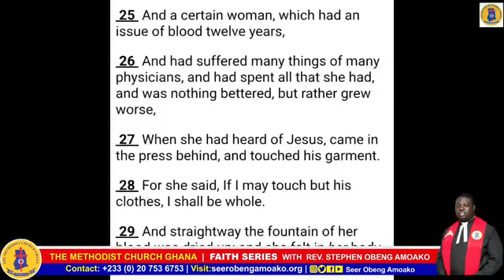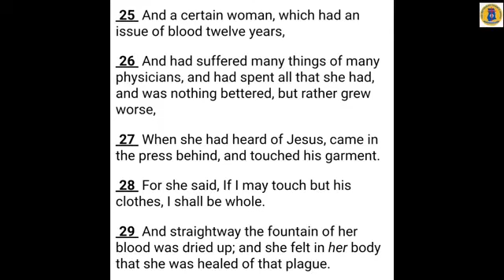Faith Series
Walk of faith... Part 1